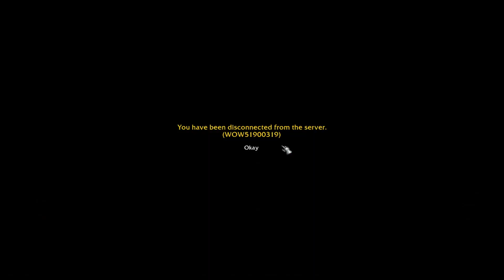Bitemecookie Ep3 --- DONT SHOOT! Disconnect & Rares in Westfall